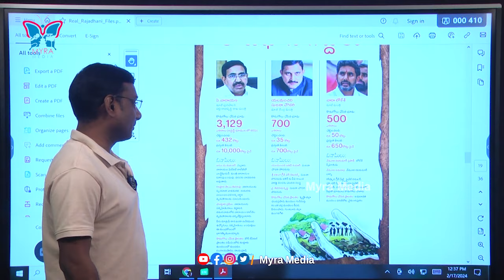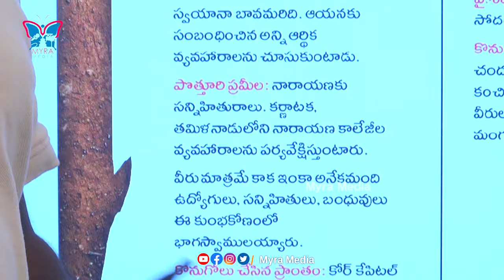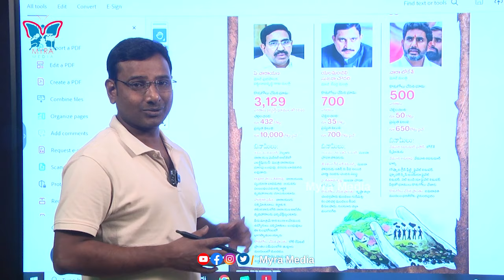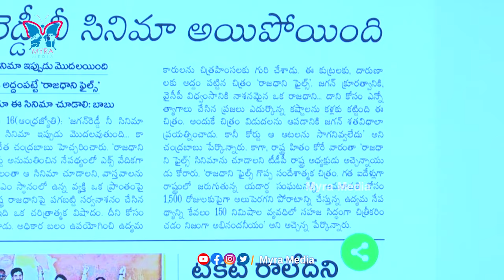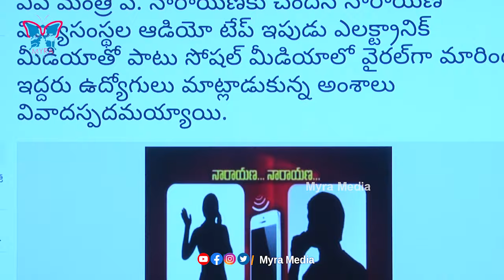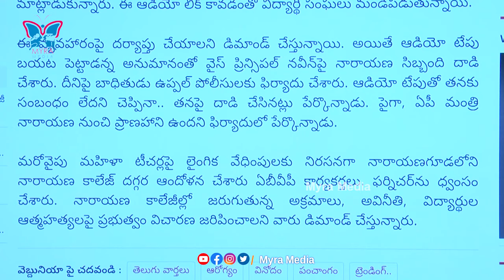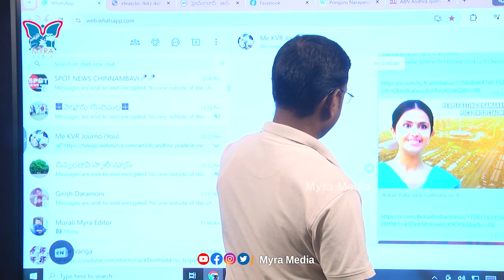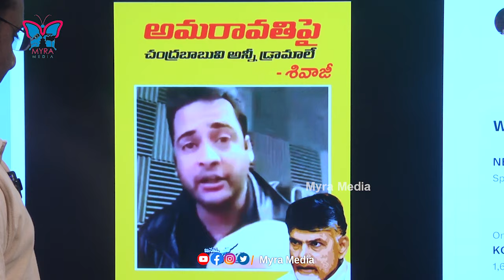రాజధాని రియల్ ఫైల్స్ - 3 నారాయణ భూ భాగోతం...! KVR Analysis About Ponguru Narayana Land Scams | TDP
Watch :: రాజధాని రియల్ ఫైల్స్ - 3 నారాయణ భూ భాగోతం...! KVR Analysis About Ponguru Narayana Land Scams | TDP | Myra Media